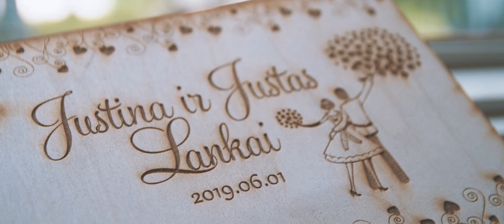Justas ir Justina /FILMSTONEZ